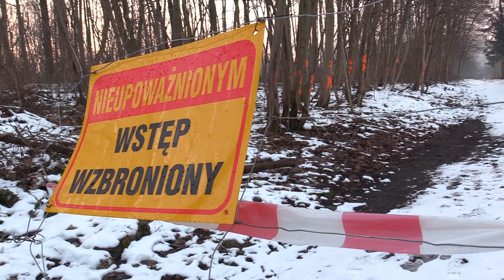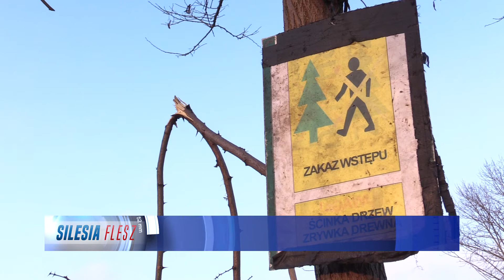Świętochłowicka Góra Hugona bez drzew 16.02.2018